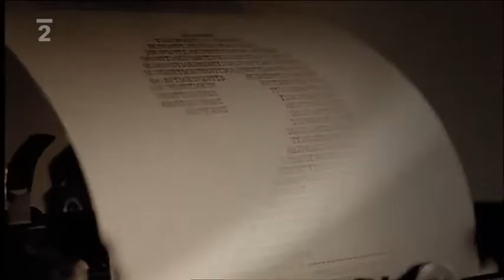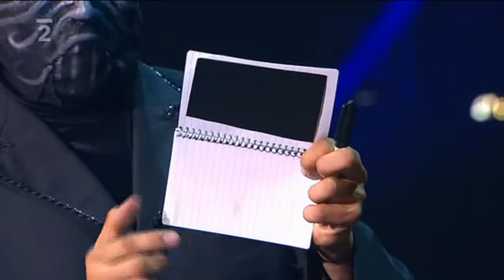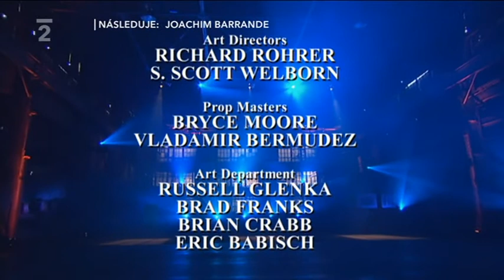Magie kouzla zbavena 12 dokument TVrip